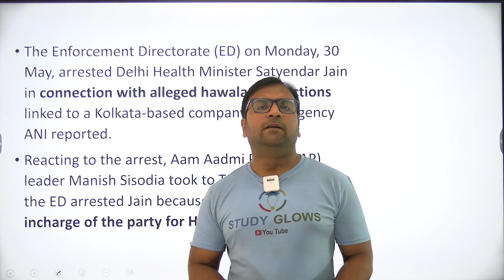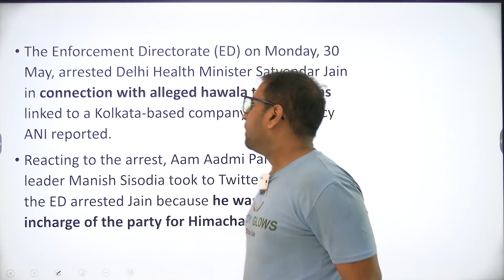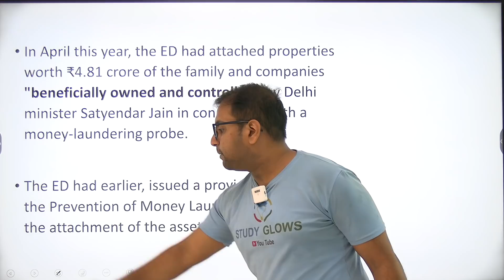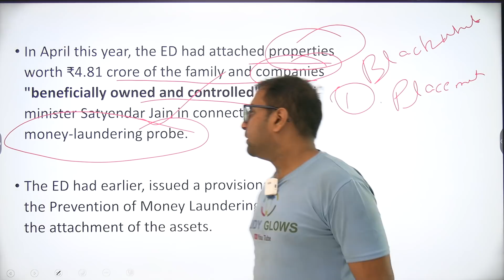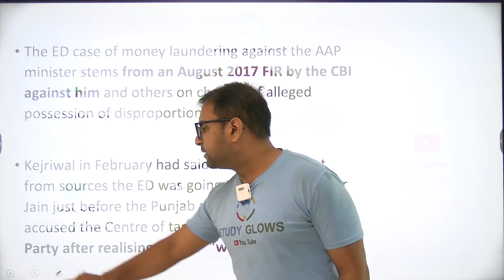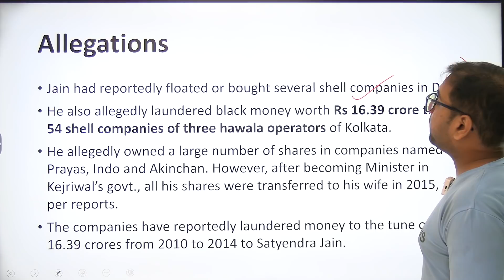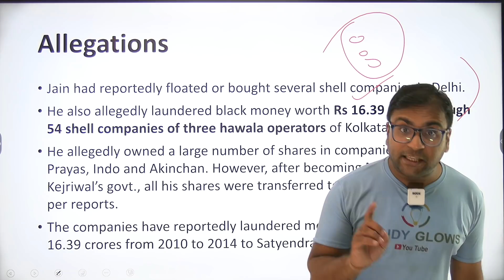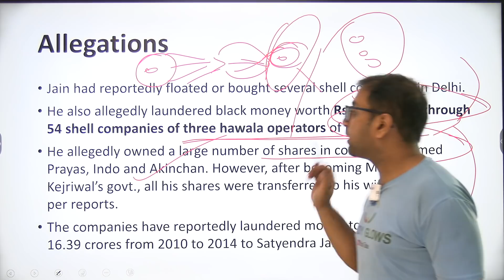How money laundering and hawala system works : Delhi minister Satyendra Jain arrested by ED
Our Courses
1 Personality Development course
2 Personality development course for females
3 UPSC Foundation course
4 UPSC Current affairs course
5 NCERT for all Govt Exams
6 Banking Courses
7 SSC GD Course
8 NTA NET Paper 1 Course
9 GS Polity